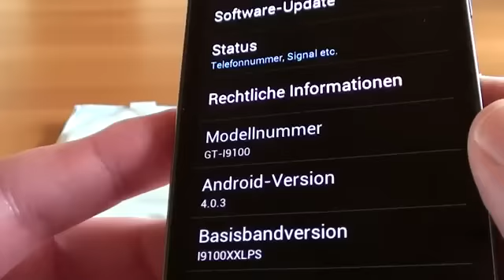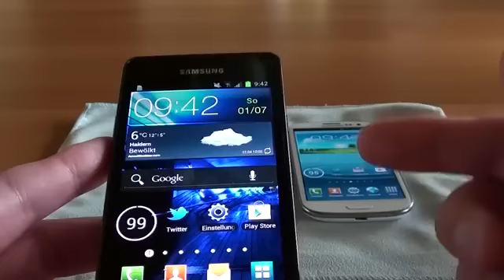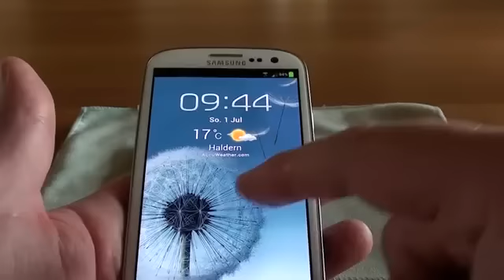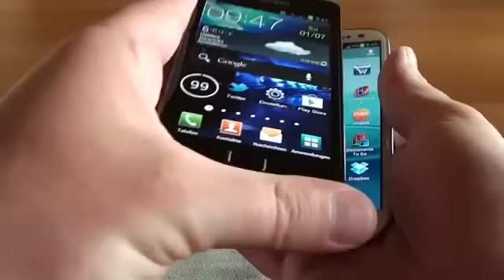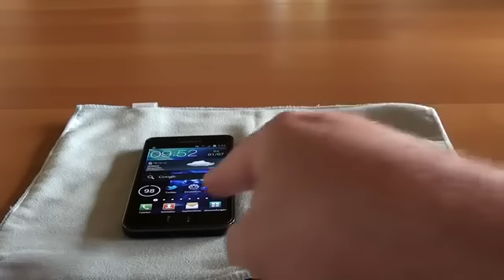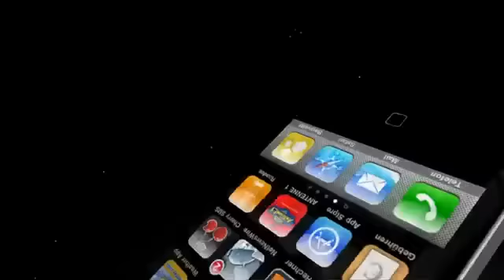Samsung Galaxy S3 versus Galaxy S2